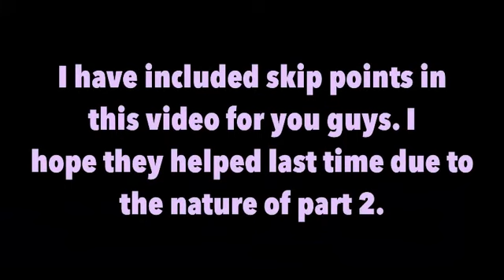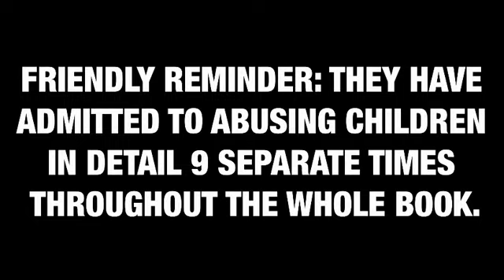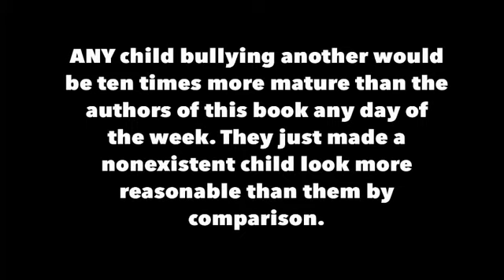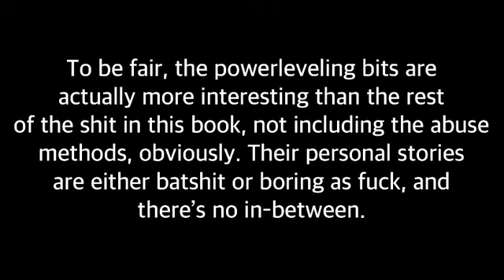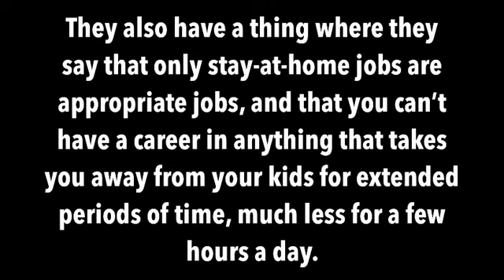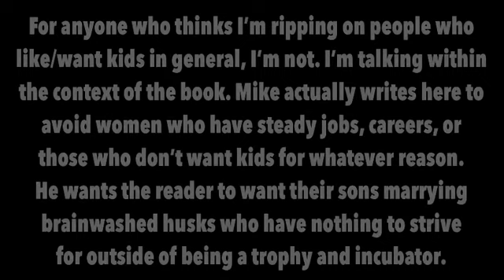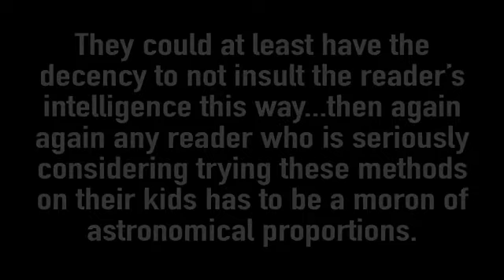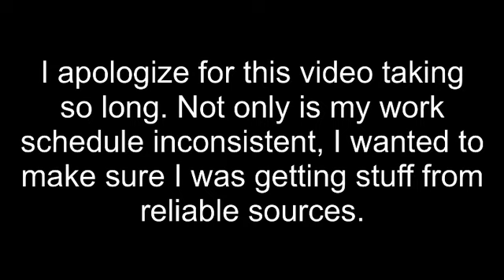DIY GIUDE TO CHILD ABUSE?! Part 3/3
Hello all, I'm not dead yet, I promise. Here's part 3 for you guys, hope this covers every chapter in the book thus far. Work and life have been kicking my ass lately, so I apologize for this video taking over a month to come out. Here's the skip points for this installment:

POINTS TO SKIP TO:
Chapter 15: 1:12
Chapter 16: 3:55
Chapter 17: 5:18
Chapter 18: 6:56
Chapter 19: 7:55
Chapter 20: 9:39
Chapter 21: 11:35
Conclusion: 13:00

SITES AND SOURCES:
Rachael's videos (there are two)

Special thanks to KiwiFarms for the conclusion's information, it sure explains a lot if this is actually true.

If you or someone you know is suffering abuse/feeling suicidal, here are some self-help links in case you need to talk to someone:

From Darkness to light's hotline: 866.FOR.LIGHT (367.5444)

If you suspect a child is being abused, you are LEGALLY obligated to report it. DO NOT delay.

This book was written by Mike and Debi Pearl, though why anyone would actually take credit for this garbage is beyond me. DO NOT GIVE THESE IDIOTS THE SATISFACTION OF HARRASSING THEM. That's exactly what they're counting on.